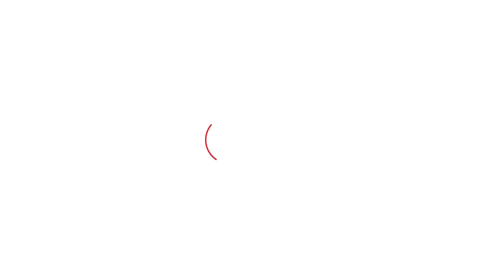OP Dhankhar को Abhay Chautala का तेजाखेड़ा में न्यौता,क्या बोले Ranjeet Chautala?।Haryana Tak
OP Dhankhar को Abhay Chautala का तेजाखेड़ा में न्यौता,इस मुलाकात पर क्या बोले Ranjeet Chautala?